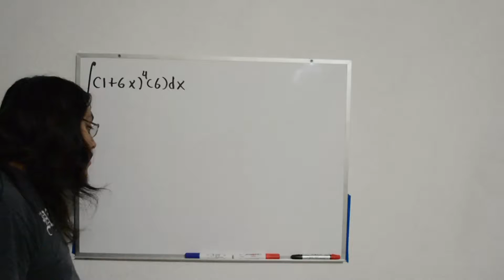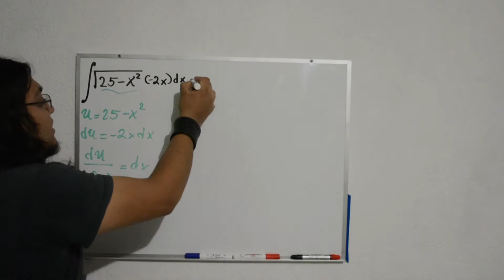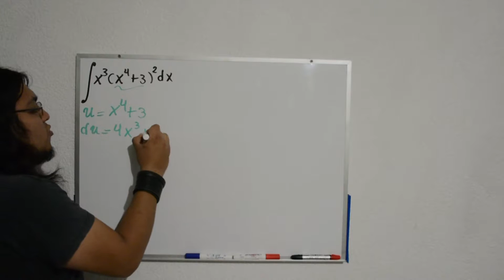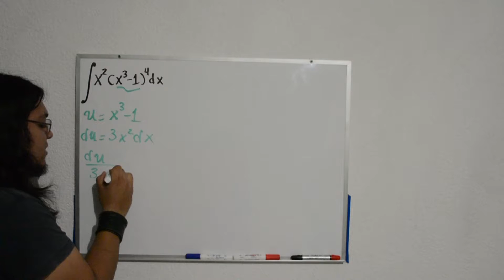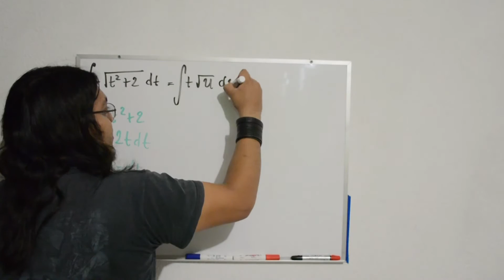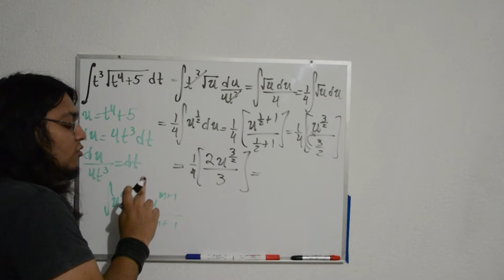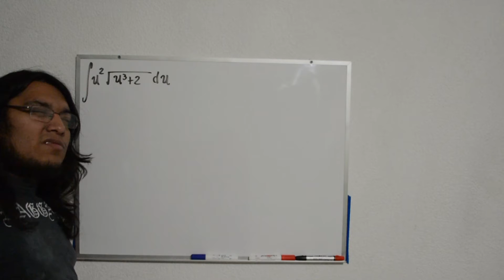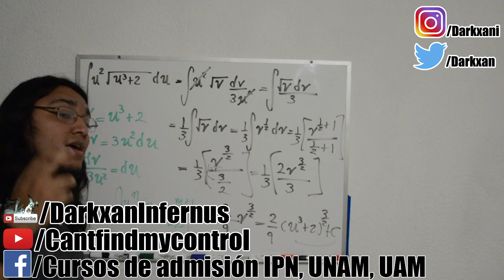Solucionario Larson Pág. 306 Ejercicios (11-22) (Integrales por sustitución)